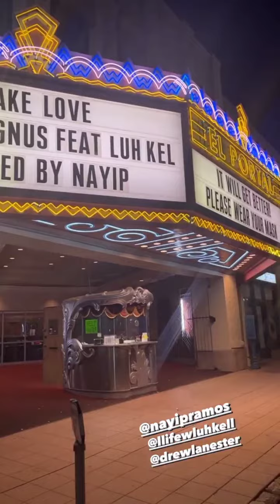Gavin Magnus (IG Story) *02/24/21*